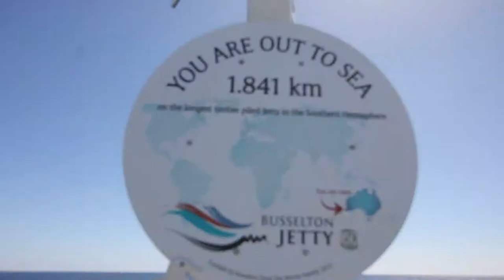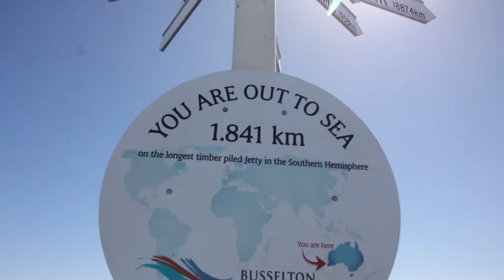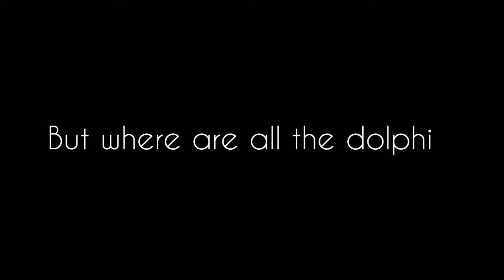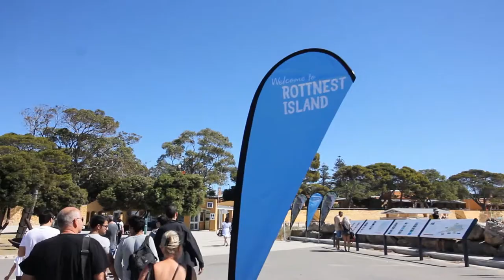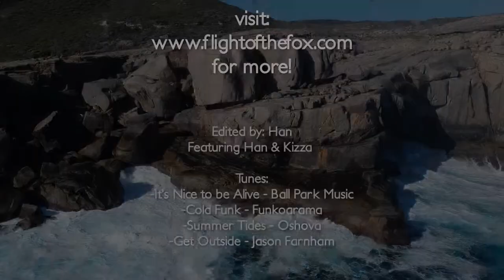Beautiful Busselton Jetty - How to Get Lost in WA Ep. 9 - Margaret River Region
Happy Wednesday travel friends!

This week Kierran and I head out to the glorious Busselton foreshore. We walk the entire 1.8km Busselton Jetty and are treated to the annual Busselton school music fete, as well as a fun morning watching the local dog show! We both absolutely adored Busselton and give it a massive thumbs up!

We also head out to Bunbury to check out the dolphins, but don't have much luck! We instead spend a beautiful afternoon lounging on the beach in the sun!

Next week we take you to Rottnest Island for a 4 day hiatus and show you exactly how to pack and board the ferry with 4 days worth of camping equipment!

Keep up to date through social media!

And our website full of videos, photos and blog posts!